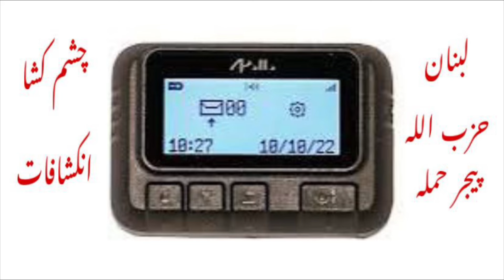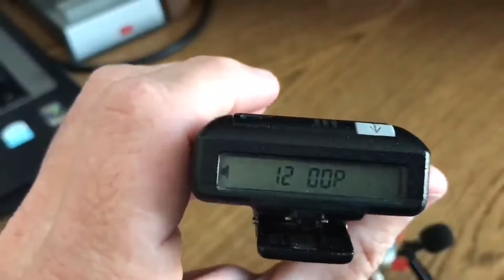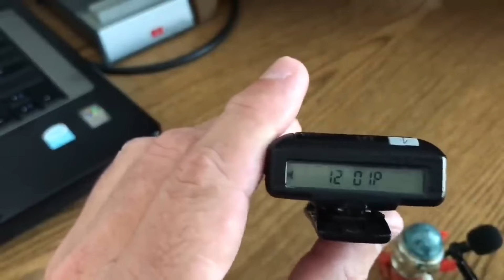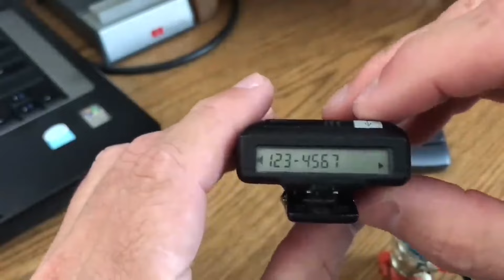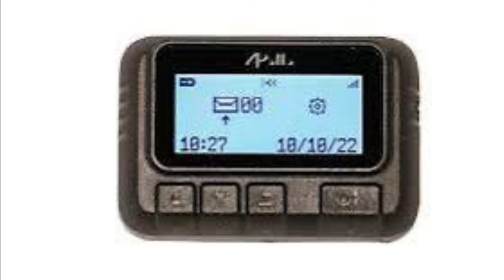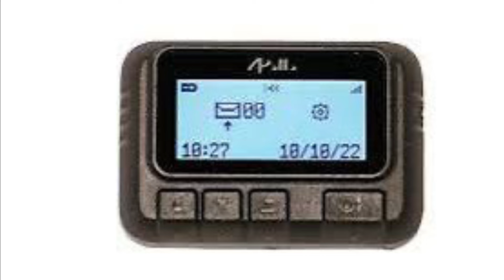Lebanon-Hizbollah- Pager Attack. Startling Revelations.لبنان۔حزب اللہ۔پیجر حملہ۔ چشم کشا انکشافات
Middle East. Hizbollah. Israel. Pager Attack. Iran. Hasan Nasrullah. Security Council. Palestine.